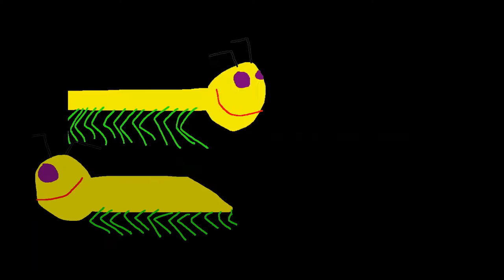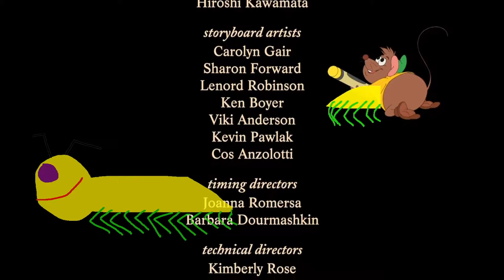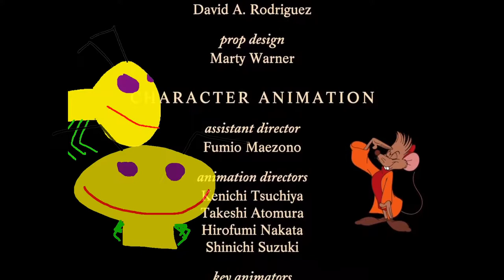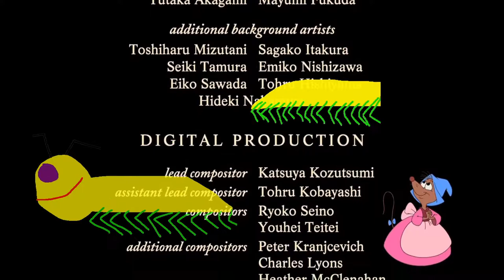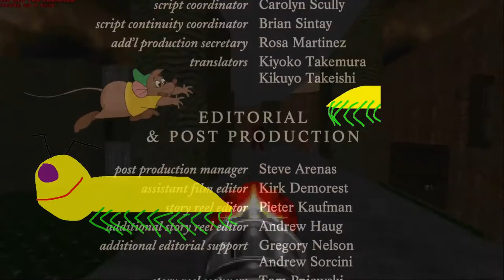All Mices And Cats Credits Dogs Doom TTS 3